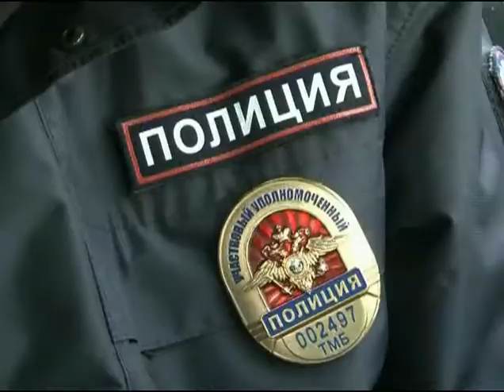Дачные кражи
Дача. Сегодня это излюбленное место отдыха горожан. Пара дней за городом – и можно с новыми силами возвращаться в рабочие будни. В сезон отпусков, да и течение той же рабочей недели, собственники  появляются всё реже и реже. Зато в дома начинают наведываться гости, которые очень расстраиваются, когда об их присутствии узнают. Речь идёт о дачных ворах.